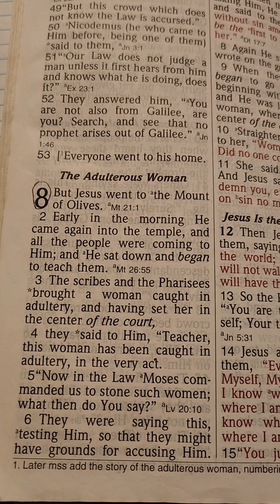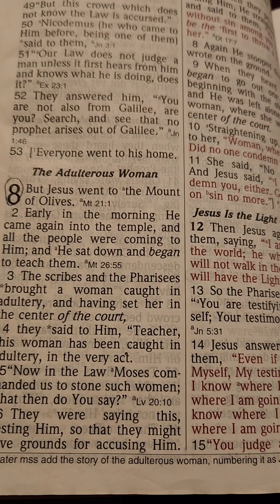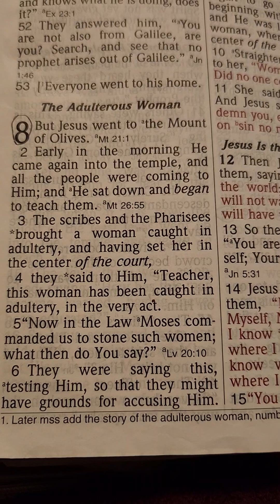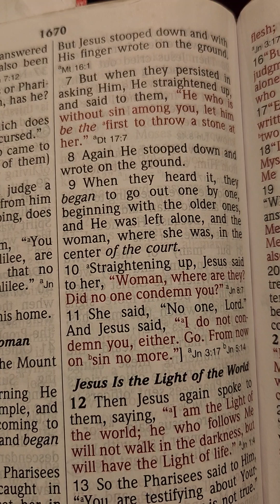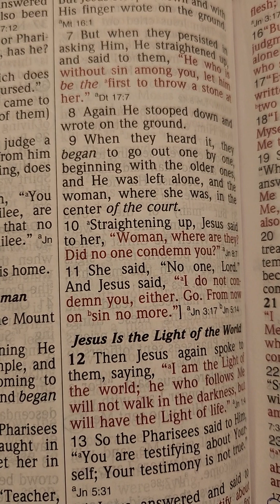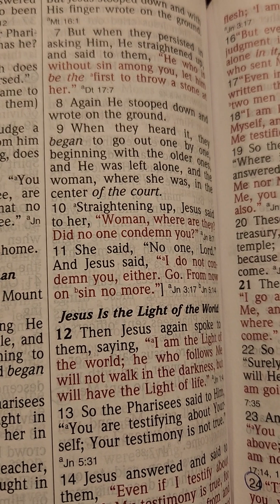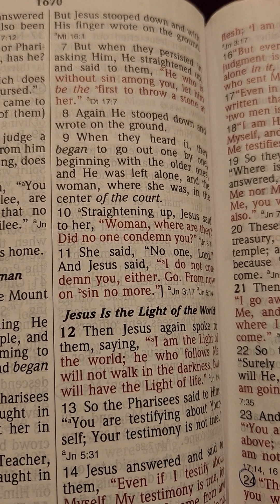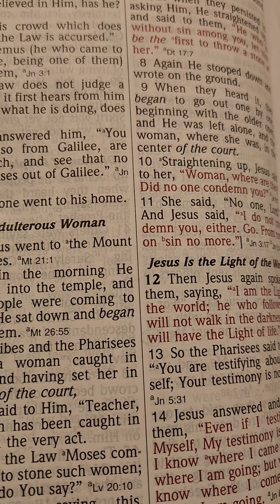CAN'T NO ONE CONDEMN YOU!